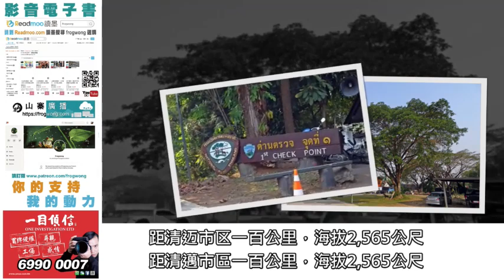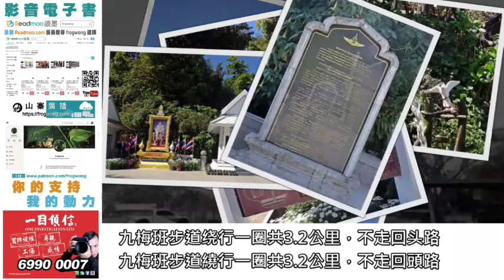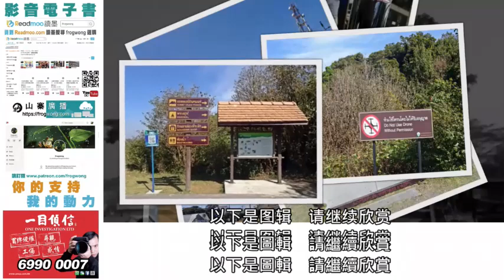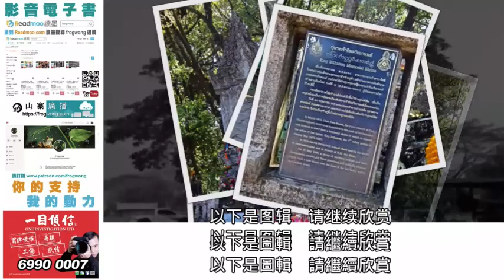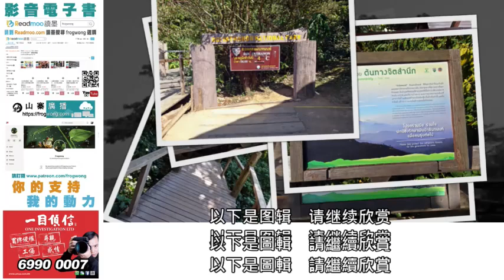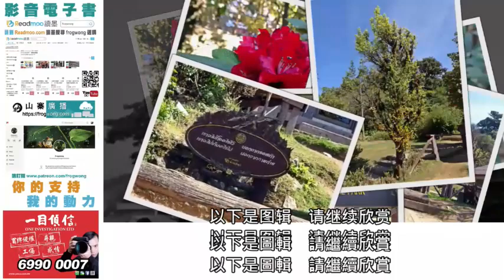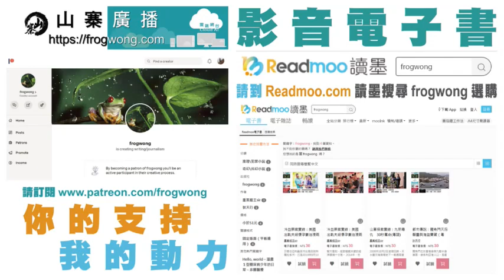王sir去咗邊：泰國清邁 因他暖山 配音：粵語 字幕：繁簡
因他暖山位於清邁南部六十公里，距清邁市區一百公里，海拔2,565公尺，是泰國第一高峰，被稱為泰國屋脊，因他暖山原稱鑾山，是皇家山的意思。

因他暖山與喜馬拉雅山一樣，約在六千萬年前，印度洋板塊向歐亞大陸板塊運動擠壓形成。

因他暖山國家公園，是泰國第六個國家公園，建於1972年，面積482.4平方公里，主要入口位於1009號公路。
駛過第一個檢查站後，道路彎彎曲曲蜿蜒而上，愈走愈高，氣溫明顯下降了很多。